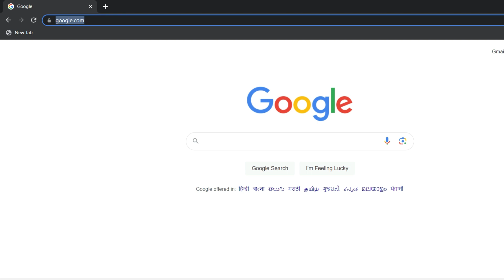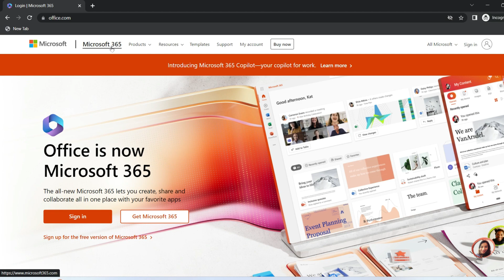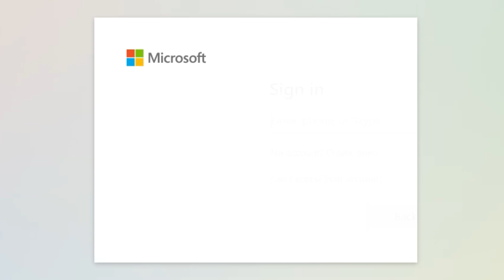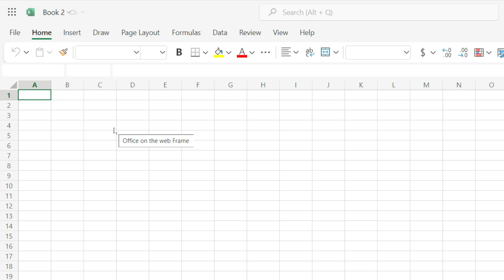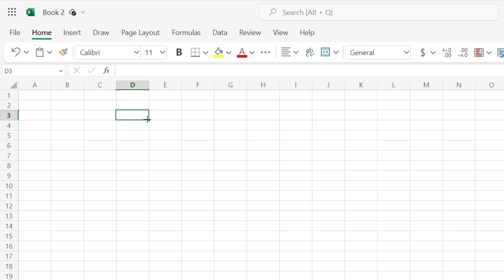How to use OFFICE 365 Free !! Get Office 365 for Free 😮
Discover the power of Office 365 Free and learn how to make the most of its features with our comprehensive guide. Whether you're a student, a small business owner, or simply looking to enhance your productivity, this tutorial will walk you through the steps of effectively utilizing the free version of Office 365. From creating and editing documents in Word, to managing spreadsheets in Excel, and organizing your emails in Outlook, you'll gain valuable insights into each application. Additionally, we'll explore collaborative features, cloud storage options, and tips to optimize your workflow. With our easy-to-follow instructions, you'll become proficient in using Office 365 Free, enabling you to accomplish more with this versatile suite of tools.

Office 365 Free Edition
Office 365 for Free
How to use office 365 free
How to use office 365 without product key
How to download and install office 365 for free